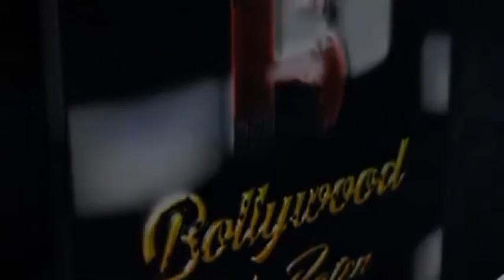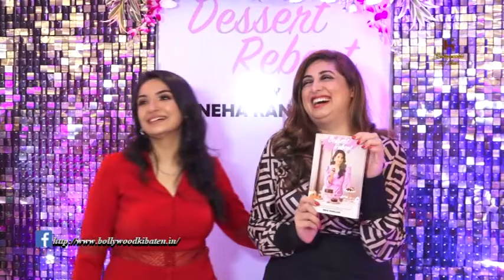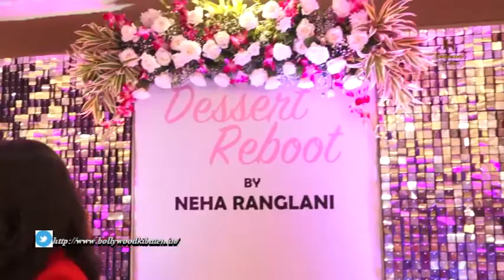Vahbbiz Dorabjee, Jamie Lever, Ruslaan Mumtaz, Himanshu Malhotra And Many More At The Launch Party